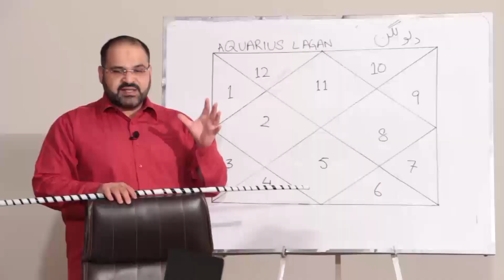Why Scorpios Are So Hated | @astrologersyedalizanjani | @AstrologerAliZanjani